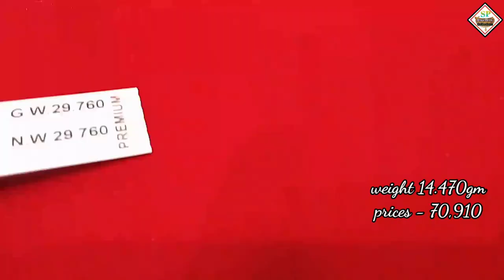Latest All types gold jewellery collection in one video with weight & Prices. New Gold Design 2023.